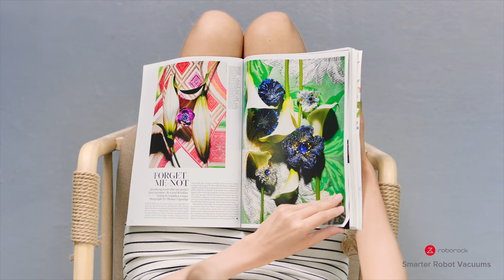Roborock S6 | Silencioso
Un robot que limpia sin molestar. Roborock S6 es tan silencioso que se encarga de la limpieza mientras tu miras tu serie favorita, sin siquiera subir el volumen a la tv! Perfecto para usarlo en cualquier momento, de día o de noche.